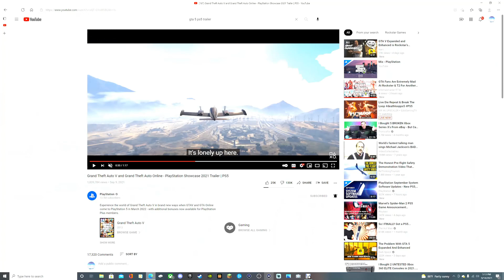GTA V PS5 Trailer (NOPE ITS THE PS4 VERSION ON PS5) Rockstar Logic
The PS5 GTA V trailer literally looks just like the PlayStation 4 & Xbox One versions of GTA V with no differences like they were saying